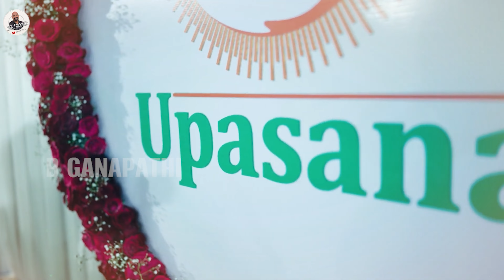ಅಧ್ಯಾತ್ಮ..ಪರಮಾತ್ಮ..ಧ್ಯಾನ..ಧರ್ಮ..ಯೋಗ..ರಾಮ..ಕೃಷ್ಣ. ಇವುಗಳಿಗೆ ಕ್ರಾಂತಿ ಕಾರಿ ವ್ಯಾಖ್ಯಾನ | SadhguruShri Rama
SadhguruShri Rama is an Indian mystic, yogi, and realized spiritual master, dedicated to guiding individuals on their journey to inner wellbeing. As the founder of the Upasana Foundation, SadhguruShri offers profound tools and techniques for self-transformation, blending ancient wisdom with modern life.

Known for his exceptional communication skills, SadhguruShri simplifies complex spiritual concepts, making them accessible to all. His teachings go beyond words, offering the grace of direct experience to his followers. Unlike traditional teachers, SadhguruShri awakens you to deeper levels of spiritual consciousness, guiding you with scientific methods for self-transformation.

Through the divine science of Kundalini Jagruti Shakti Kriya, SadhguruShri leads Sadhaks on a transformative journey of spiritual evolution. Join us as we explore the profound teachings of this True Master and awaken to a higher state of consciousness.

ಹೆಚ್ಚಿನ ಮಾಹಿತಿಗೆ:  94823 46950  |   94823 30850

Upasana Foundation
RR Nagar
Near Nimishamba temple,
Bengaluru -560098

ಬಿ ಗಣಪತಿ. 📝